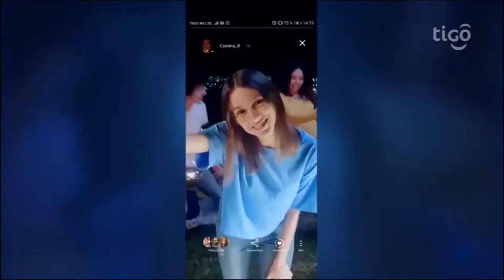En Navidad puedes participar en la rifa de 4 motocicletas al recibir tus Paquetigos Internacionales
Esta Navidad puedes participar en la rifa de 4 motocicletas al recibir tus Paquetigos Internacionales